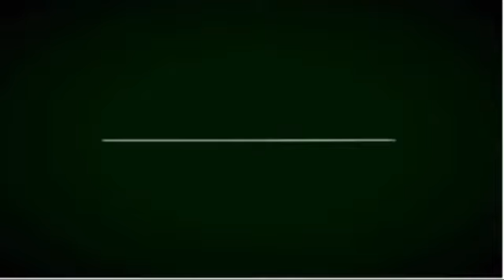Simon After The Sequel Part 1 Hilltop Heights Zone